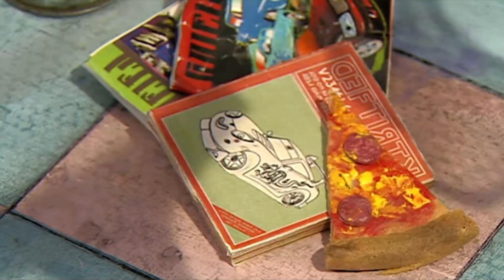Roary the Racing Car: Blue Light Job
Roary the Racing Car: Season 1 Episode 13